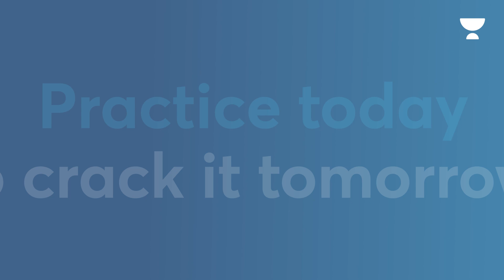Unacademy Lite: Prepare for Excellence